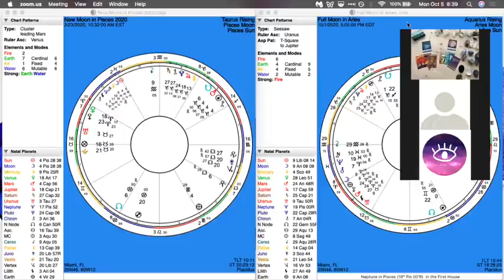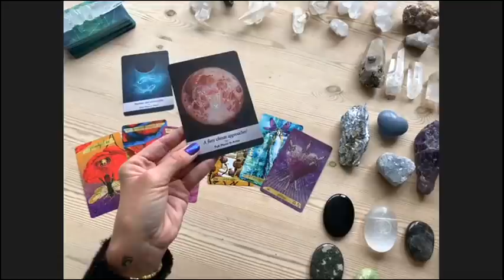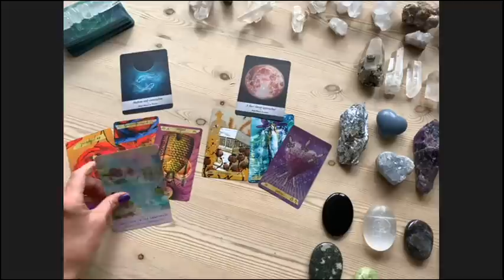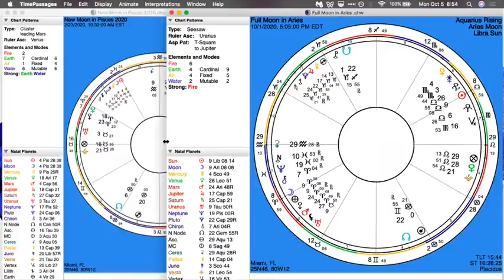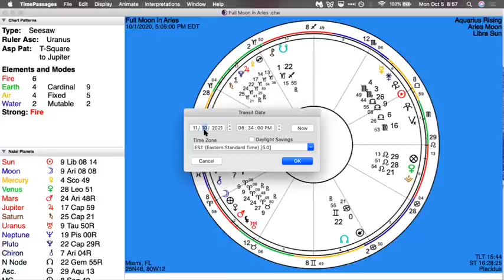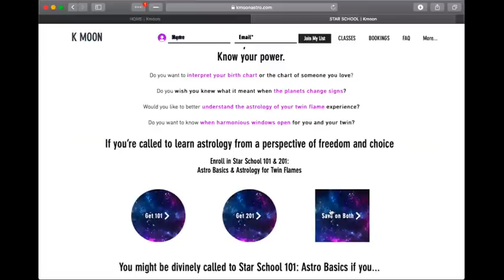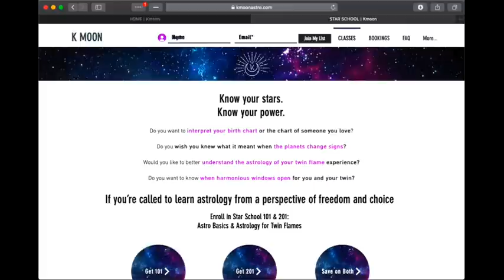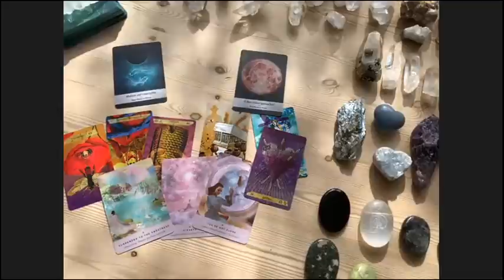What is going on?! CRAZY Energies 🤯 Collective Energy Reading with K Moon Astrology & Tarot Love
This is an interview with my friend and colleague K Moon about astrology for Light Workers, Twin Flames, Soul Mates, and Spiritual Connections. In this conversation we talked about the energies of 2020 and her new course for learning how to read the charts, Star School.
You can enter to win a free spot by going (entries close 24 hours after the video was uploaded).

If you have questions about Star School and want to enroll, go

BOOKINGS - I presently open my diary around every 2 weeks or so for Twin Flame Checks or 30min Tarot Readings.

Thank you so much for your love and support, I am so grateful & privileged to serve this community :) Thank you for your LIKES, SHARES AND SUBSCRIPTION, it helps to keep my channel going.

💕Energy Exchange💕
I am so grateful to share this space with you, I learn and heal myself too through this experience of sharing, so I thank you for being here and part of this lovely community.

I receive a small amount of revenue every time this happens and it is such an easy energy exchange, I appreciate it so much when you take the time to do this. All of your Likes, Comments and Subs keep everything moving here too, thank you SO much for your love and support.

Or if you would like to demonstrate your gratitude by donating a tarot deck, you can find my amazon wish list here, thank you so much, it is always a sweet treat to receive decks in the post and helps to keep my readings fresh!

ABOUT ME
Hello,
My name is Charlotte. I have been reading the tarot for 20 years and work with a team of spirit guides whom help me channel messages through the cards.
I work as a Meditation Teacher for individuals, businesses and schools, Tarot Reader, Reiki Master/Teacher, Spirit Release Therapist, Hypnotherapist, Dynamic Energy Healer, Personal Transformation Coach and most recently, reading tarot for the twin flame community.
 I understand the TF journey and met my own twin 4 years ago - I have moved into surrender and acceptance, I am now happy and at peace and want to share what I have learned. My channel is called Happy Twins/Souls because I truly believe that is what this journey is about - finding our way back to the joy, love and happiness that was within us all along.